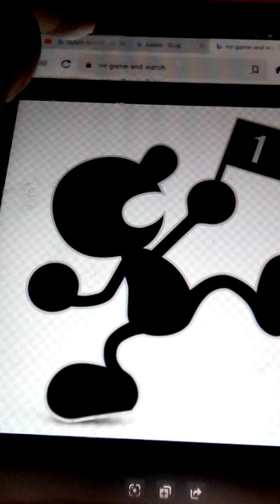november rain cover by byleth lucina and mr game and watch